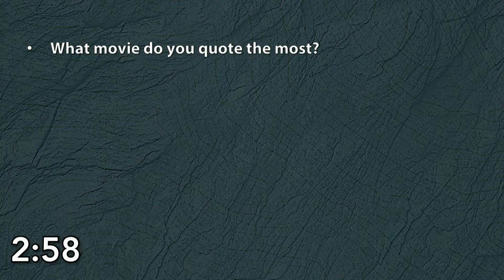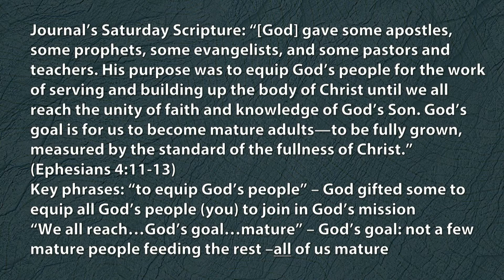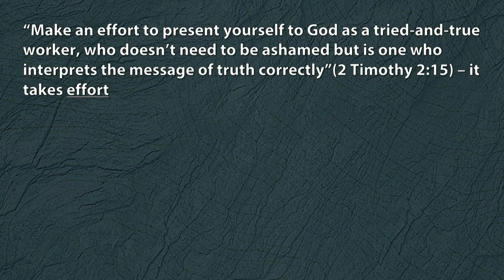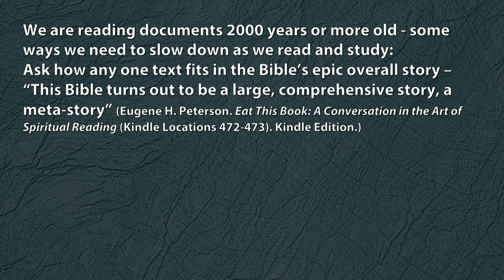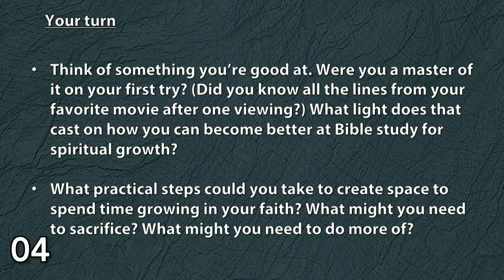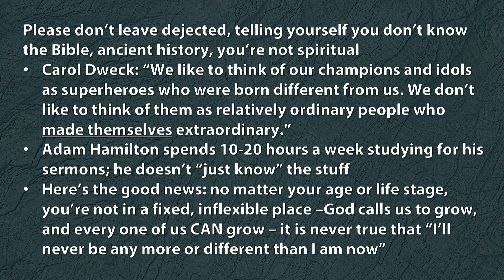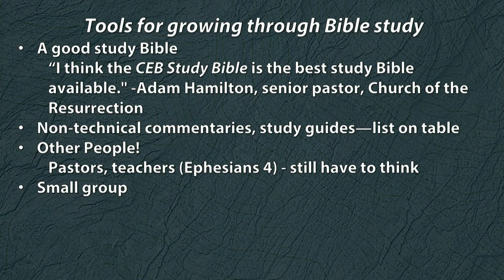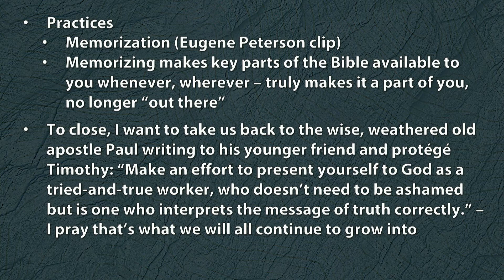2019 Lenten Study Week 2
Darrell Holtz presented Week 2 of the 2019 Lenten Study at The United Methodist Church of the Resurrection in Leawood, Kansas.